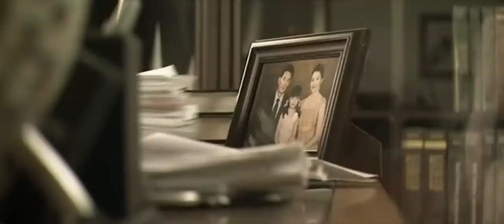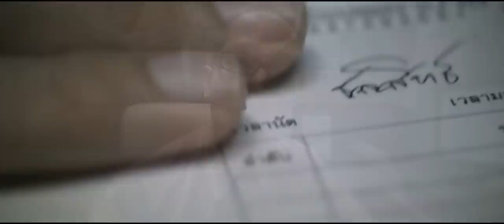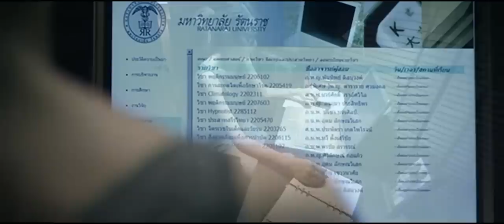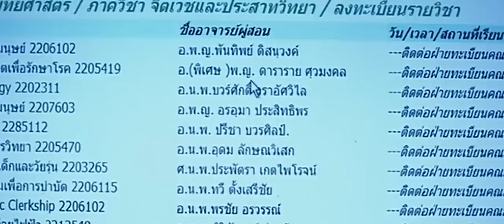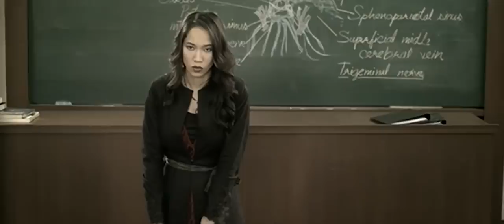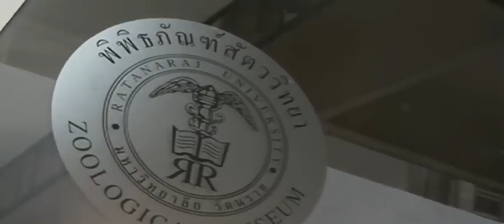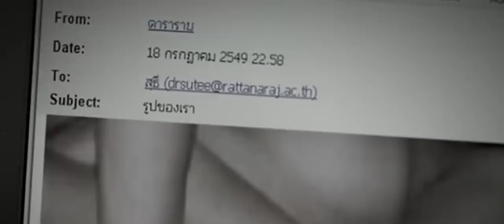PLOT TWIST !! Mana yang lebih jahat antara manusia dengan setan - Alur cerita Film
Kejahatan terbesar abad ini.